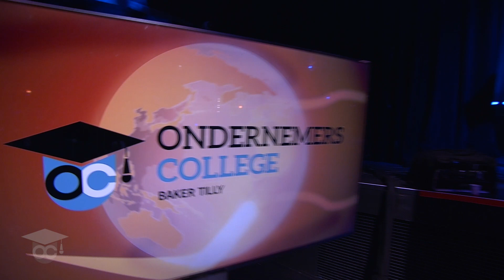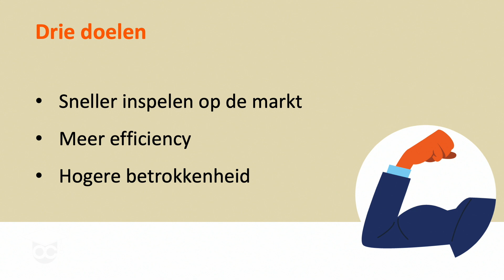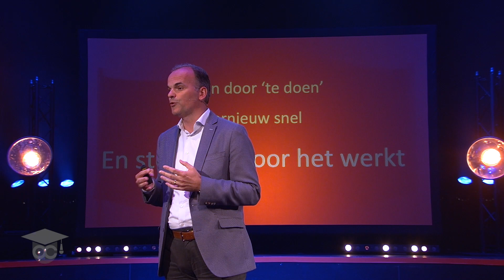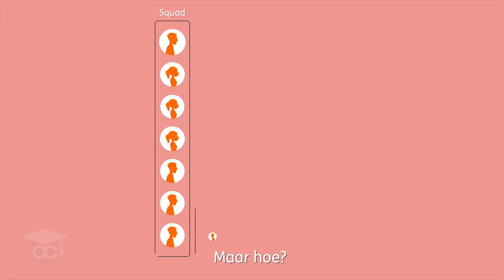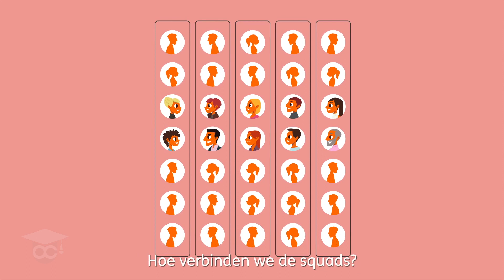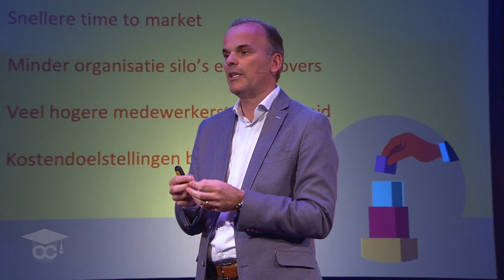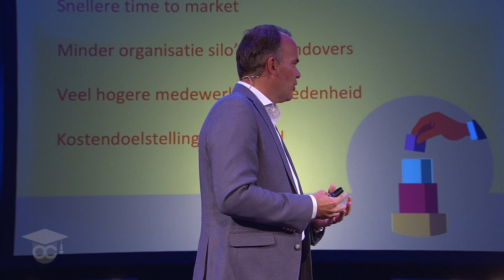Herman Tange - Agile werken: hype of hit? | OC #88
ING Nederland moest veranderen: van een traditionele bank naar een tech-bedrijf in bankzaken. Ook de organisatiestijl ging op de schop. ING Nederland ging over op een agile-organisatie, met squads (multidisciplinaire teams), chapters en tribes. Is deze manier van werken een hype of een hit? Bekijk het in het college van Herman Tange.